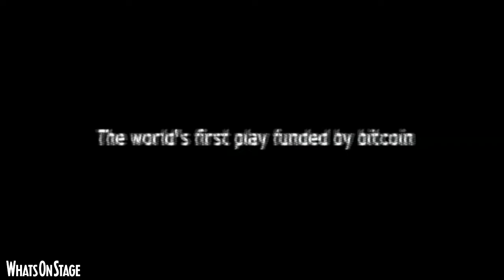Silk Road at Trafalgar Studios | Trailer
The show, entirely funded by Bitcoin, arrives in the West End and runs at Trafalgar Studios until 1 September.